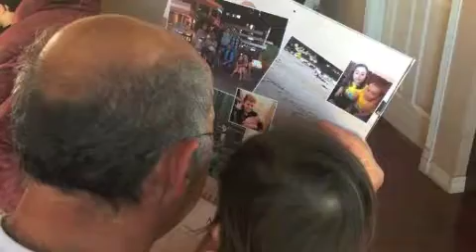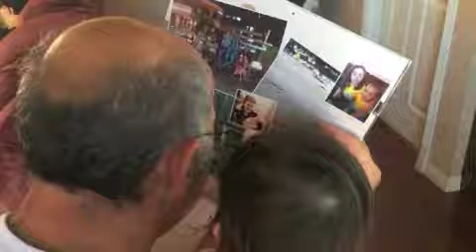im hreshtakner - instrumental- allinstruments by hakop galadjian